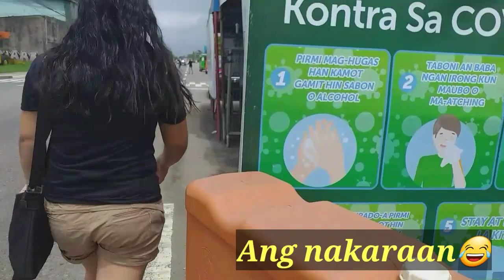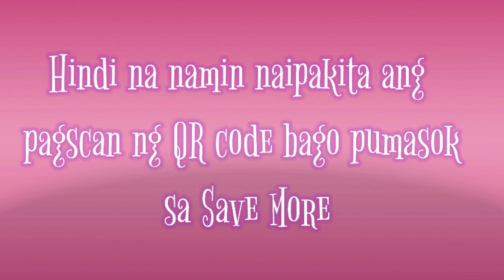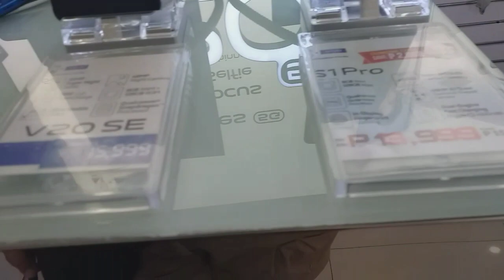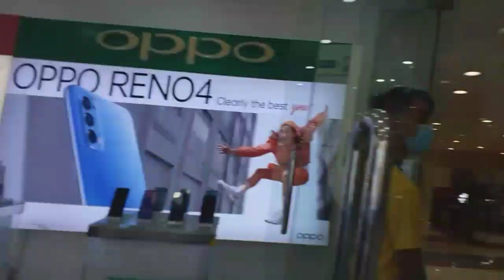Tour to Tacloban City Downtown, Part 2 (@Save More)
Fisrt time to enter Save More Tacloban After 9 months of just staying at home!

Spread love always mga lovies! God bless!

Video Created: Kinemaster